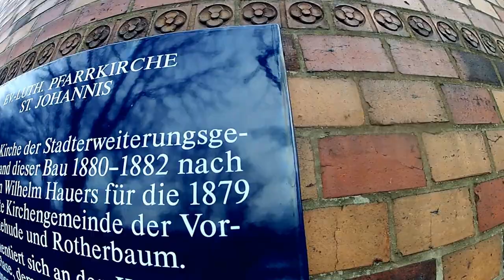1/2 Hermosa iglesia Neo Gótico, en Hamburgo-Alemania